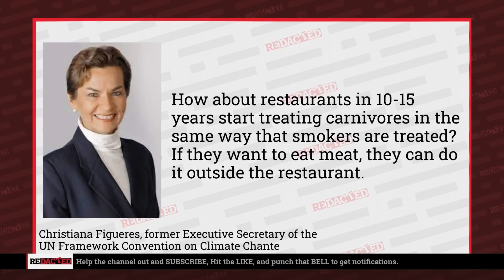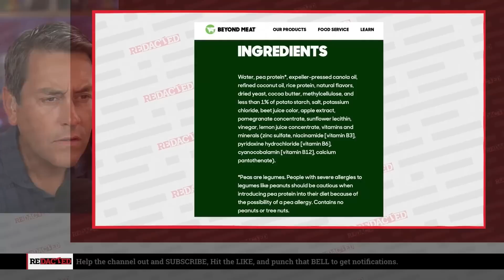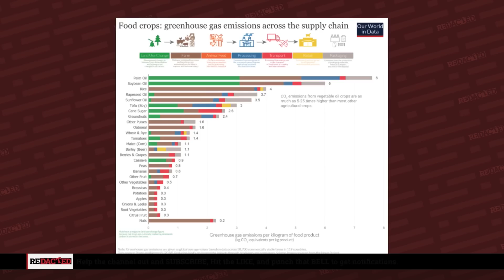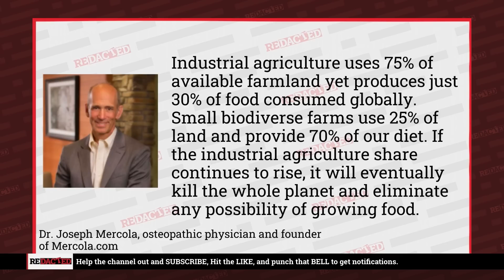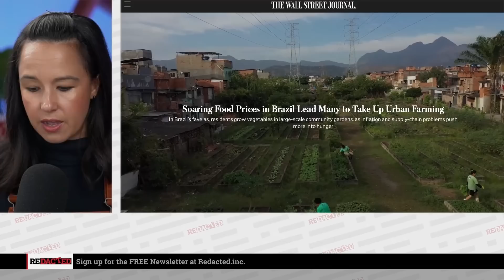Oh SH*T, this is how they will control us, it all makes sense | Redacted with Clayton Morris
Is plant-based meat alternative a part of the Great Reset? It sure allows a lot of people to feel superior about their diets but is it better for the planet? Is it better for your health? Or is it a ploy to put more power in industry? We break down these questions with not-so-simple answers.

💰 moomoo Open and Deposit to get up to 15 FREE stocks valued at $30,000 and